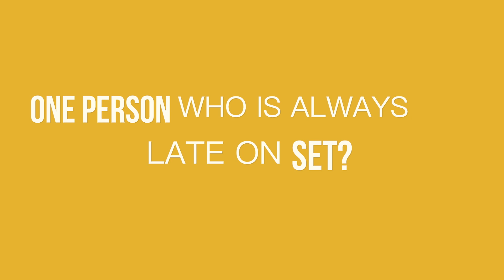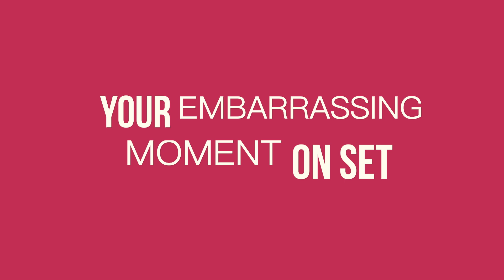Chat with the Hawks | Hotstar Specials Shoorveer | Now streaming | DisneyPlus Hotstar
A Veer-y candid chat with the Hawks! HotstarSpecials Shoorveer now streaming